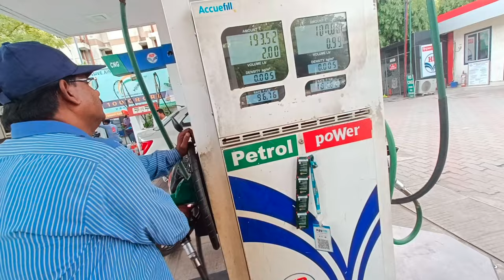Sheetla Mata Mandir Gurgaon || Sheetla Mata Ji Ki Kahani 😍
hey guys...!!
New to youtube, this is my Vlogging channel